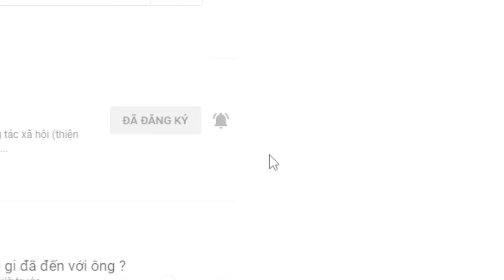( 1243 ) 3 tháng tuổi mà đã có thẹo. Nghi Mẹ đánh dấu để sau này tìm con.